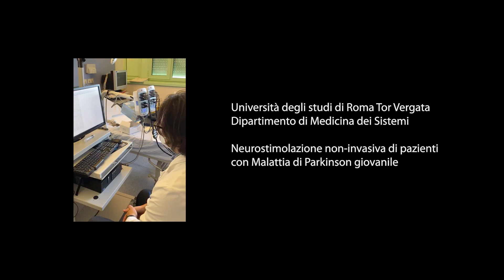Fondazione G. B. Baroni - Video emozionale - 1 marzo 2023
Fondazione G. B. Baroni - video emozionale con protagonisti i vincitori dei Bandi 2021.

Il video emozionale, è stato mostrato durante la cerimonia di assegnazione dei Bandi 2022, che si è tenuta il 1 marzo 2023 presso il Circolo Canottieri Aniene.

Si ringrazia per aver contribuito alla realizzazione del video:
- AIPD Roma Onlus
- ASD Polisportiva Borghesiana
- ASD Wheelchair Tennis Roma Onlus
- CIES Onlus
- Divertitempo Onlus
- Fondazione Policlinico Universitario Agostino Gemelli IRCCS
- Istituto Neurotraumatologico Italiano INI
- Università Campus Biomedico
- Università degli Studi di Roma Tor Vergata
- Comitato Nazionale Italiano FAIRPLAY

L’assegnazione dei Bandi 2022 è stata trasmessa in diretta streaming sulla pagina Facebook della Fondazione Baroni